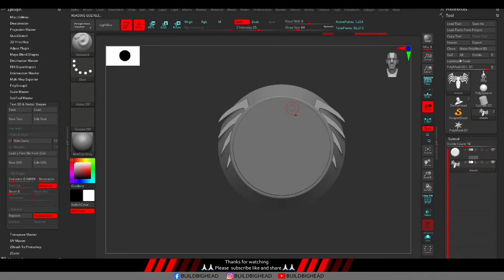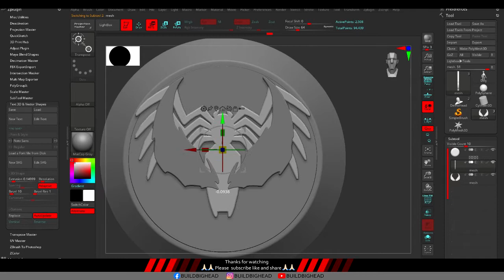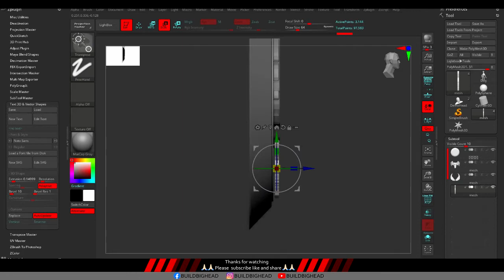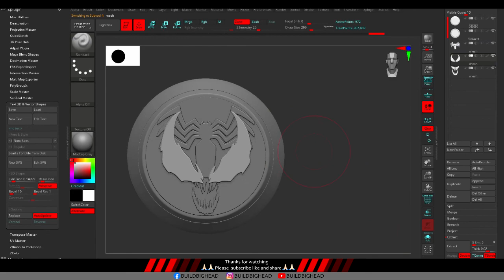Venom and black Spider-Man coin (2)– zbrush [BUILDBIGHEAD]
Bye Bye.